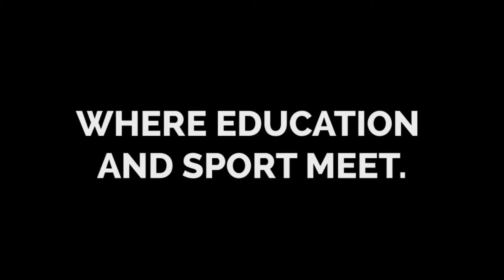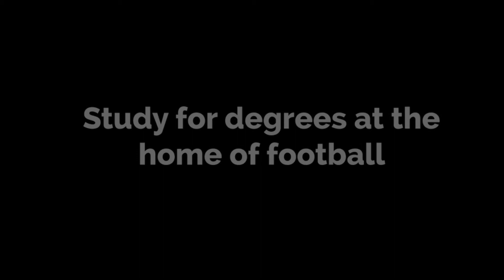UEFA1618 Launch Promo